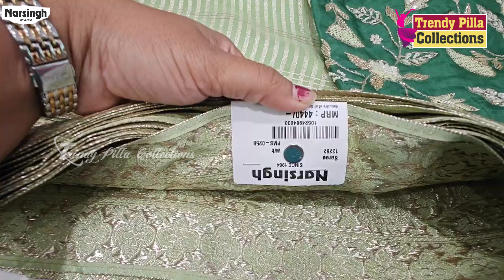Narsingh Sarees and Fabric Shopping | Trending Instagram designer Saree & blouses with Price | Pattu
Narsingh Kothapet

𝐒𝐡𝐨𝐨𝐭, 𝐄𝐝𝐢𝐭 & 𝐂𝐡𝐚𝐧𝐧𝐞𝐥 𝐌𝐚𝐢𝐧𝐭𝐚𝐢𝐧𝐞𝐝 𝐁𝐲:
PRAVEEN KEERTHANA

📍location : 9G6V+6GQ, Saroornagar, Narsimha Puri Colony, Huda Colony, Hyderabad, Telangana 500035